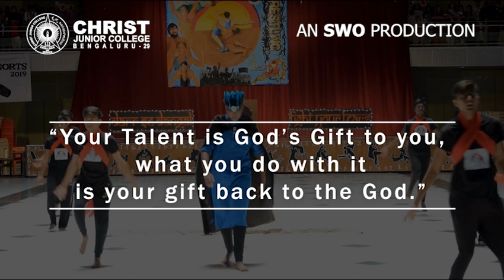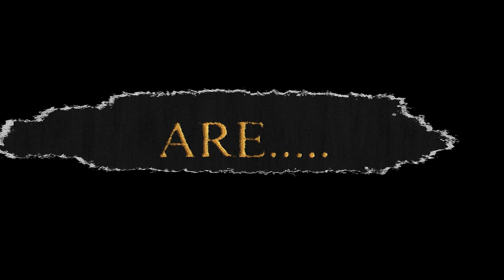2nd PU Class Culturals Showreel | Results | Musorts | 2019 - 20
"Your talent is God's gift to you, what you do with it is your gift back to the God".

A showreel of the 2nd PU Class Culturals 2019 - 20!

Winners :
2 CAMS J
2 CAMS K
2 HEPP N

Thanks to all the videographers!

All Copyrights Reserved to Barso - Ritviz

A Video by Harsh G Jain